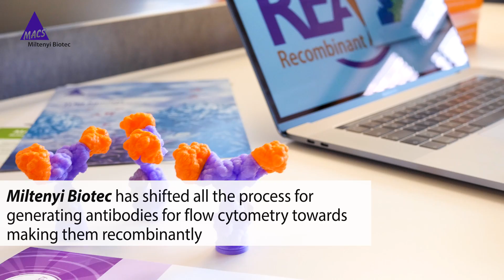Miltenyi Biotech: We Empower Great Science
We empower great science. For more than 25 years, Miltenyi Biotec has provided innovative tools, instruments, and solutions that advance biomedical research and cellular therapy. We are 1,800 scientists, engineers, physicians, support specialists, marketers, and more – all dedicated to improving scientific understanding and impacting human lives. At our headquarters campus and offices worldwide, fresh ideas become unique products.

To see more of Biocompare's coverage of the reproducibility crisis,